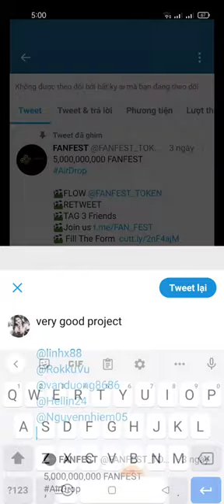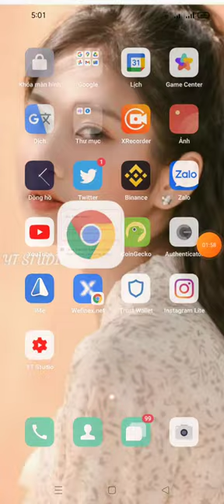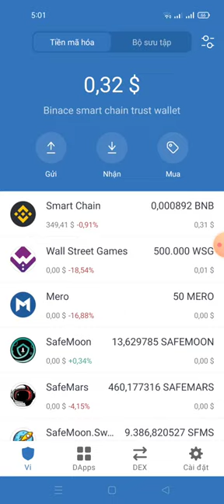Aidrop điền fom nhận 1.000 token FANFEST (mạng binace smart chain)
Link fom